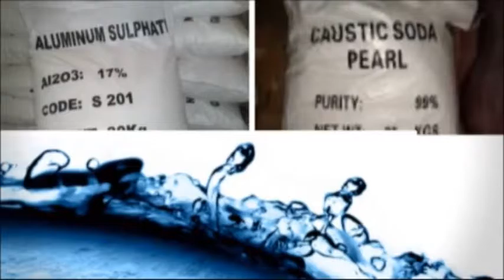AQUAQUIMI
- Cloro: Líquido, granulado, pastilla, gas.
- Hipoclorito de sodio y calcio.
- Sulfatos, soda cáustica, ácidos, algicidas, pastillas DPD1, test kit PH.
- Equipos, accesorios para piscinas y más.